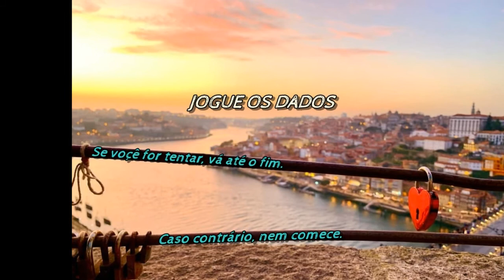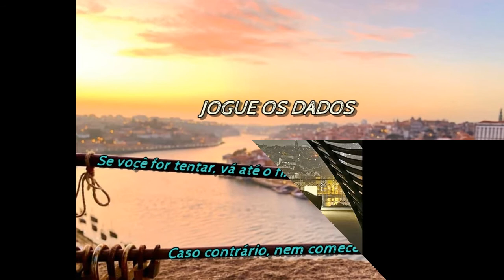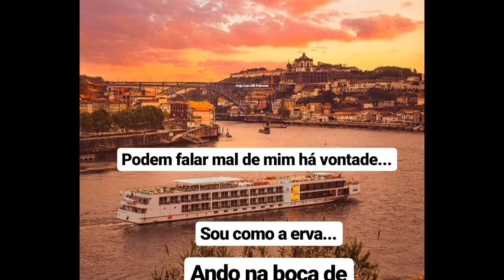Grupo Audição 4 "Ao Vivo" Faixa 16/16